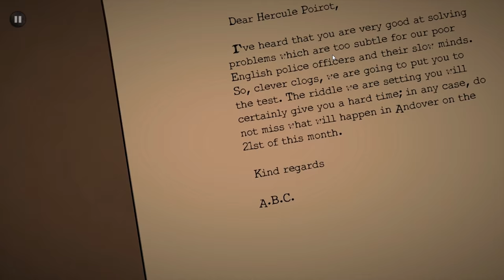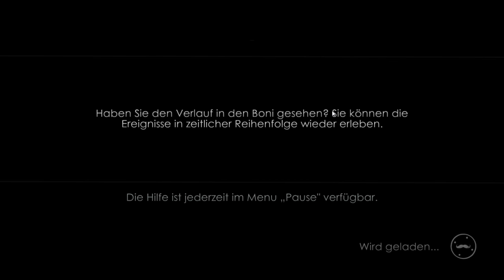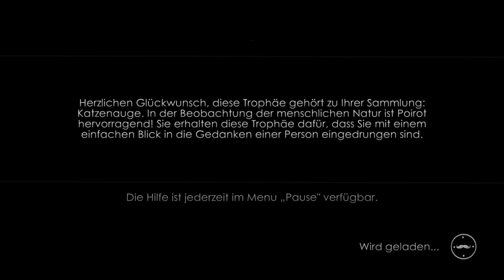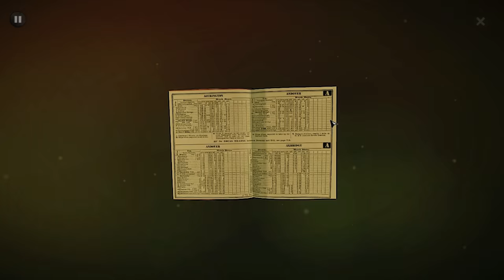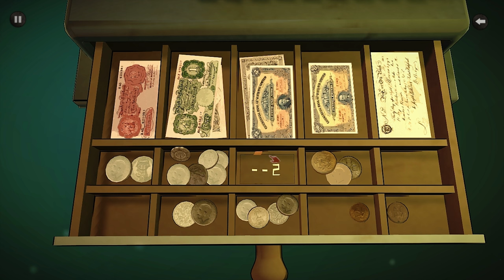Agatha Christie ► The ABC Murders Lets Play #01 Mrs. Alice Ascher - Gameplay [HD|German]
Den 18. Kriminalroman von Agatha Christie "The ABC Murders" gibt es absofort mit Gänsehautfeeling auch am PC zu erleben! Wir versuchen die rätselhaften Morde mit Hercule Poirot, Arthur Hastings und Chefinspektor Japp zu lösen. Und wer nicht nur zuschauen, sondern selber spielen will, klickt